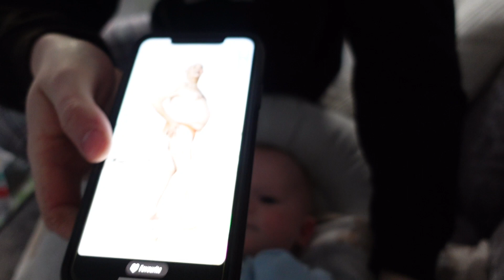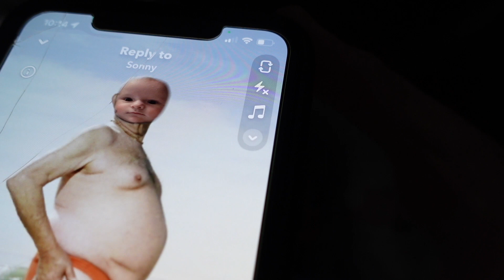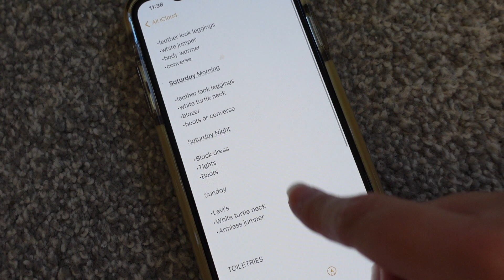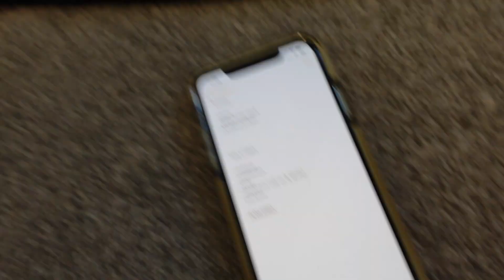GRWM/PACK WITH ME For a Weekend In London!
Chantelle’s Instagram- flawlesshairbychantelleseeley